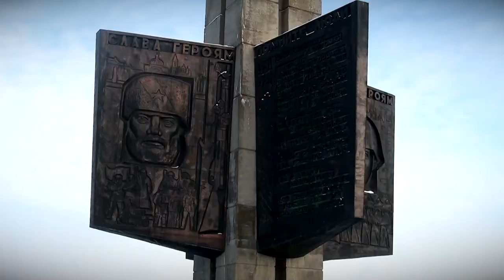В Твери прошли мероприятия, приуроченные к 79-ой годовщине победы в Сталинградской битве